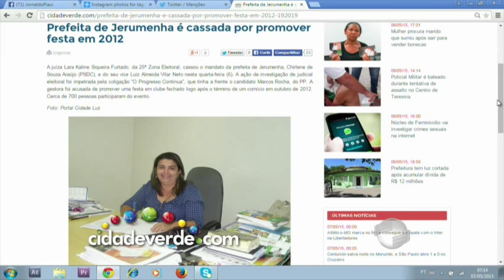As vantagens do Matopiba para o desenvolvimento do Estado